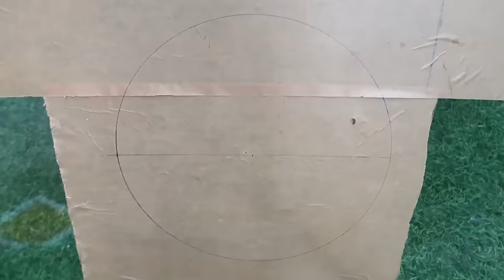Recycle Plastic Bottle Caps To Make Beautiful Colorful Art Flower Pot